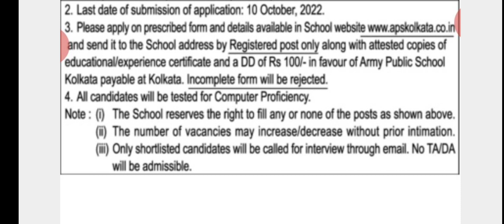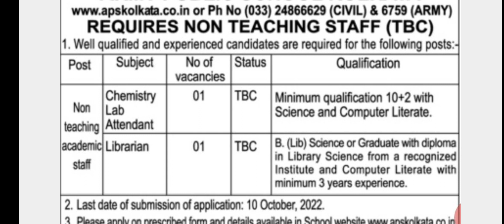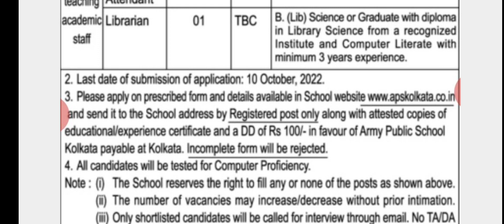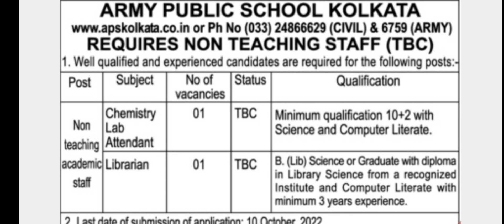WEST BENGAL APS TEACHER RECRUITMENT/ ARMY PUBLIC SCHOOL TEACHER VACANCY#vugolkothateacherjob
JHARKHAND SARKAR SCHOOL VACANCY/JHARKHAND SCHOOL VACANCY/ Govt. aided school vacancy

WEST BENGAL & OTHER STATE TEACHER VACANCY/ SCHOOL TEACHER RECRUITMENT/ PRIVATE SCHOOL VACANCY

For more vacancies:

Central Government teaching and non teaching job vacancies 2022
Kendriya vidyalaya vacancies 2022, navoday vidyalay vacancies 2022, DSSSB vacancies 2022, Eklavya model vacancies 2022, APS vacancies 2022
State Government teaching job vacancies 2022
Private School teaching job notification 2022
DAV model vacancies 2022, DAV preparation strategy, DAV previous year question paper, private school vacancies, teaching and non teaching job, DPS SCHOOL vacancies, GD Goeyna school teacher vacancies 2022,
Art and music teacher vacancies, physical education teacher vacancies, geography teacher vacancies, sst teacher vacancies, science teacher vacancies, commerce teacher vacancies,
Teaching job vacancies with b.ed and without b.ed, teaching job vacancies only for online interview, teaching job vacancies only for offline interview, teaching job vacancies, B.ed college teaching vacancies, B.ed college non teaching vacancies, p.hd vacancies in different universities,
Provide information about NET, JRF, SET, SLET examination and different universities  P.hd, M.Phil vacancies
vugolkotha provide information about strategies